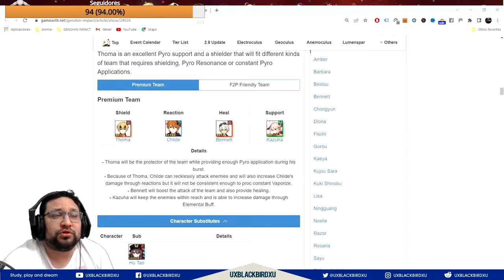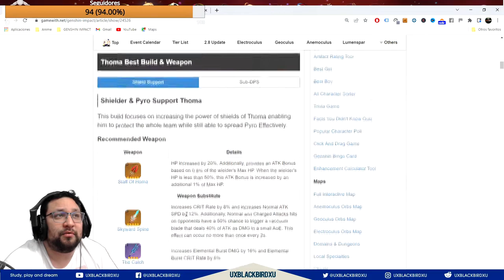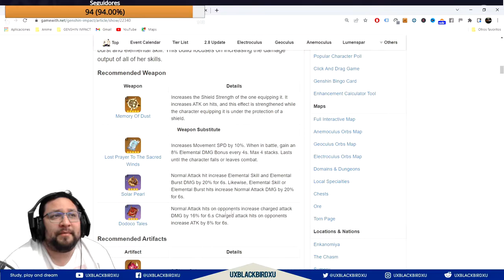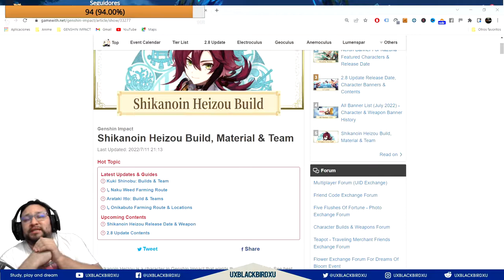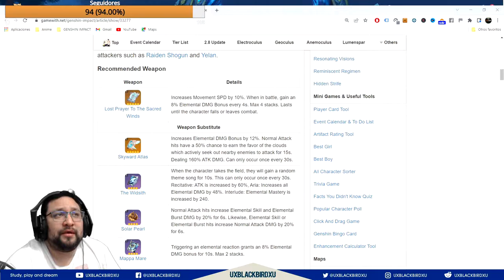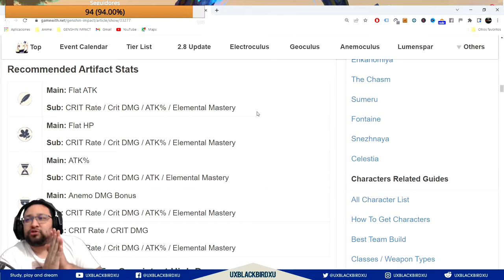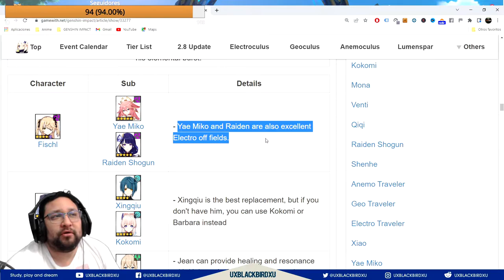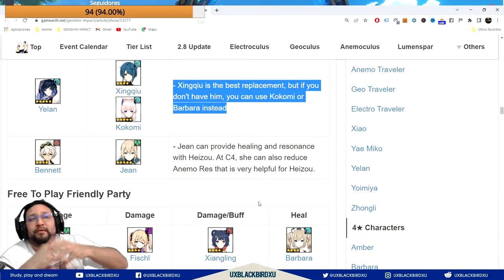Banner KAZUHA 👈 ♓ | ⚡⚡ Genshin Impact ⚡⚡ | ¿Vale la pena tirar por HEIZOU y sus 4 estrellas?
BANNER de KAZUHA & KLEE
0:00 Intro
1:38 Thoma
9:44 Ningguang
18:32 Shinkanoin Heizou
27:54 ¿Vale la pena tirar por el Banner de KAZUHA & KLEE?

Codigo Creador de Contenido en EPIC:
UXBLACKBIRDXU

OH EKATE
banners mas nuevos (ohekate)